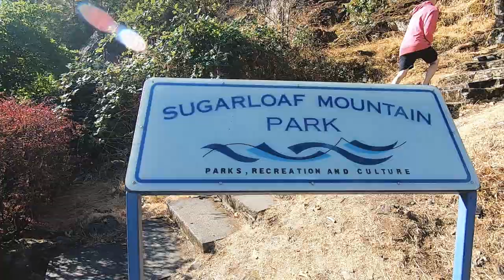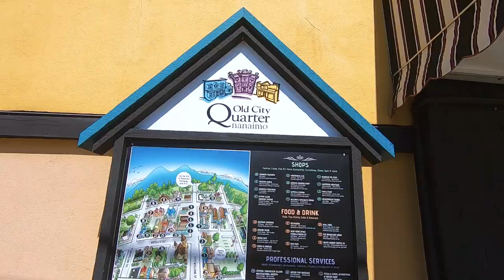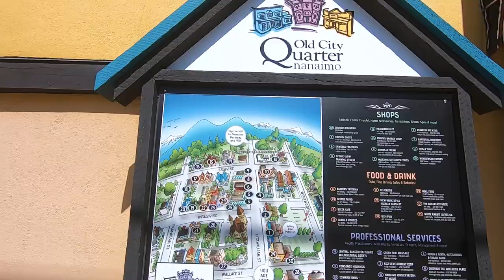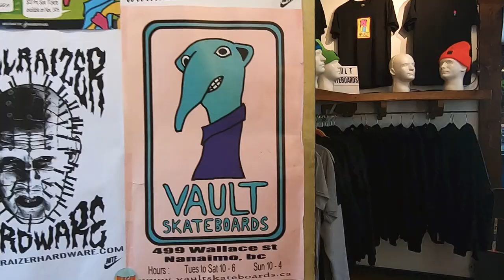Sugarloaf Mountain Park & Downtown Nanaimo | Nanaimo BC Travel Vlog | Pt 2/2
☼ Day 3 of our trip to Nanaimo this summer ☼

Featured Places
☼ 0:09 | Buzz House Cafe
☼ 0:34 | Sugarloaf Mountain Park
☼ 2:09 | Nanaimo Museum
☼ 2:59 | Old City Quarter
☼ 3:52 | The Vault Cafe
☼ 4:40 | Vault Skateboards
☼ 6:10 | Downtown Nanaimo Murals
☼ 7:58 | Bowen Park

Music
♫ Morning Routine by Ghostrifter Official